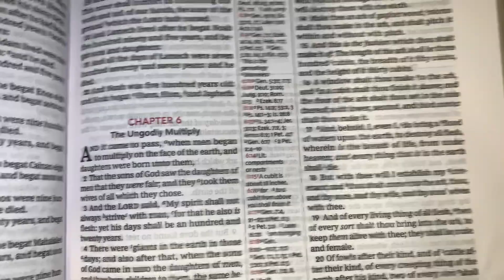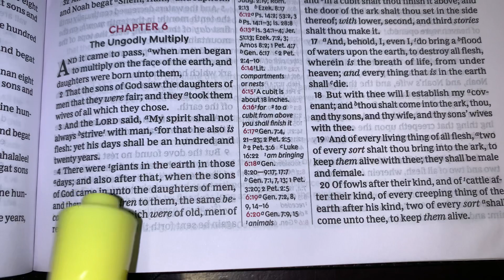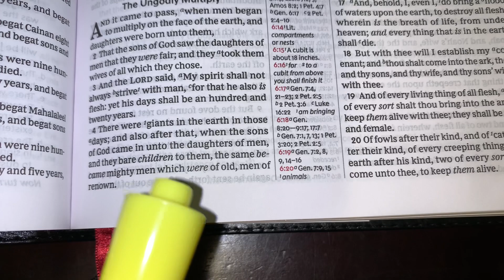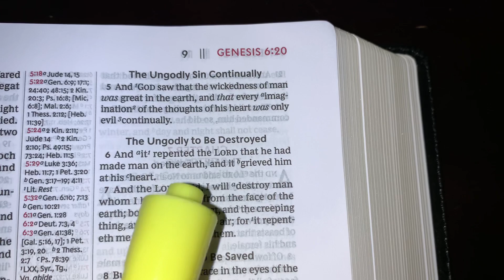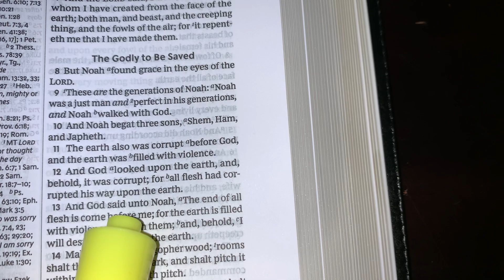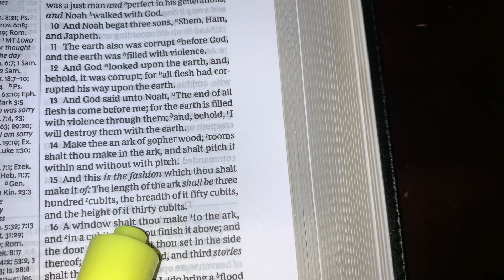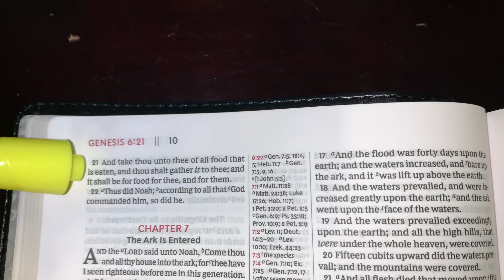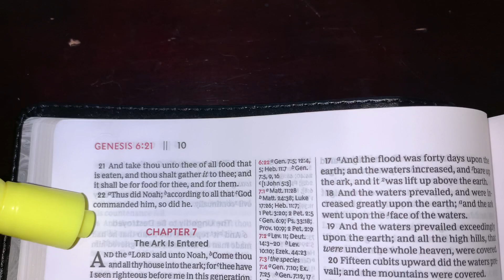SOMETHING INTERESTING IN GENESIS 6 | Genesis Daily Devotions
In this video I share my thoughts on the Great Deluge.